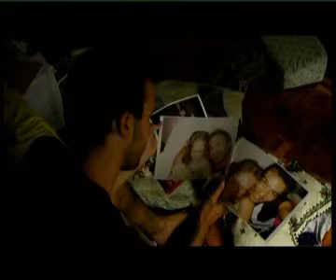Setereo(phone)ico. Escuela de cine Metrópolis c.e.